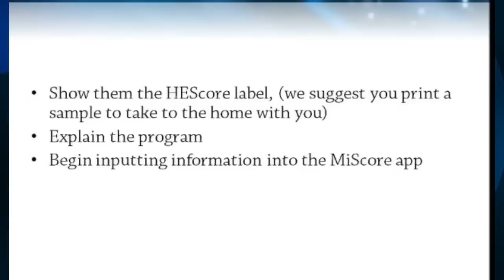CNSNews.com Best of The Week 1/17/14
A look at some of the stories that are the CNSNews.com "Best of The Week"